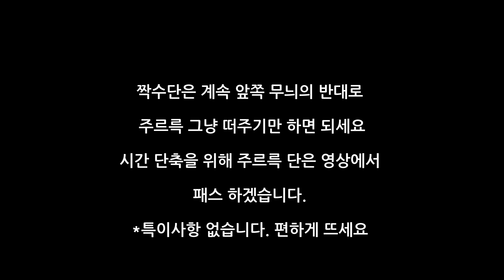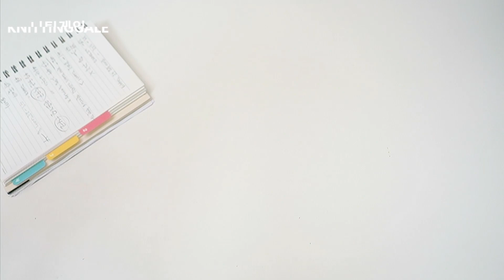군밤장수모자 -대바늘 꽈배기 모자뜨기 / 귀도리모자 /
바늘은 대바늘 8호 사용 / 돗바늘 필요합니다.

안녕하세요 니팅게일입니다
오늘은 남녀노소 누구에게나 귀여운 겨울에 딱 !

따듯하고 스타일리쉬한 군밤장수 모자를 준비해 보았습니다.

예쁘게 봐주세요 감사합니다.